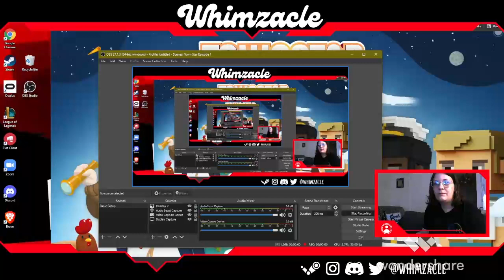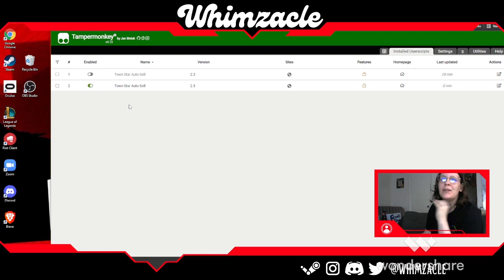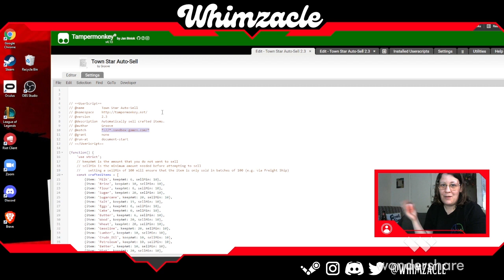Town Star Episode 1: TownStar Auto Sell Script FIX & Introduction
If you have had issues with your Auto-Sell Script today, try this fix! My name is Allison, and I love video games!